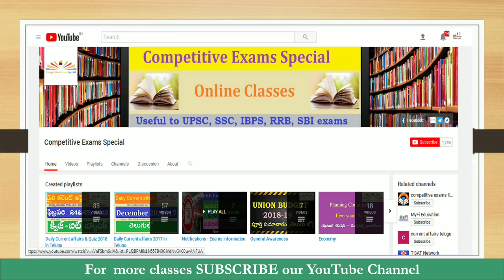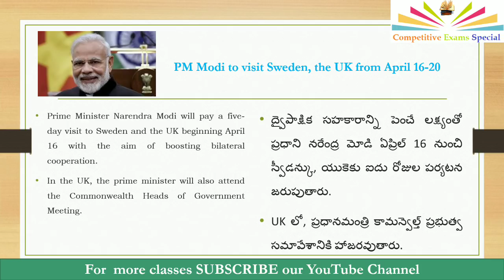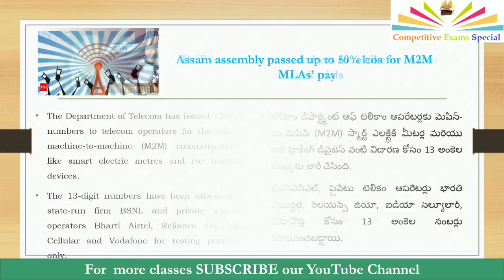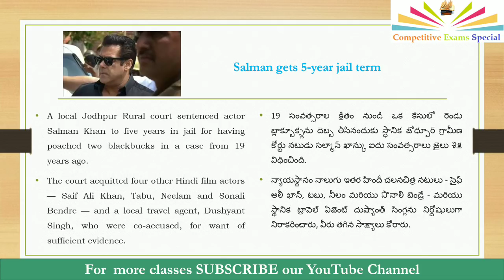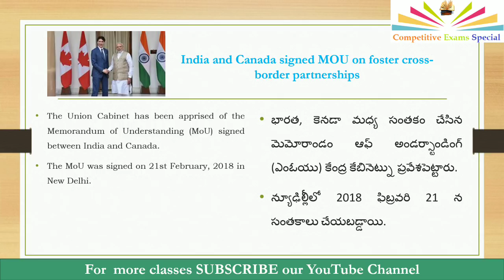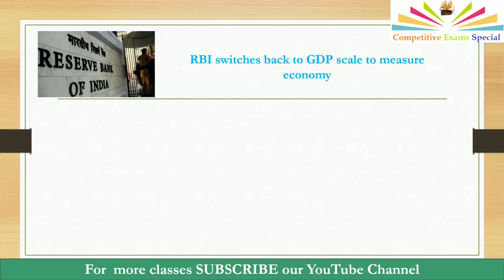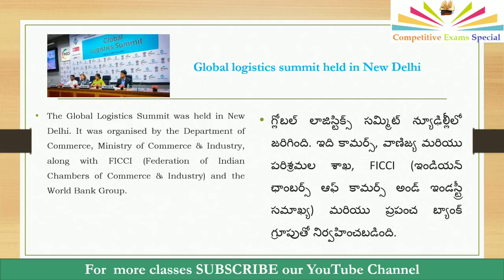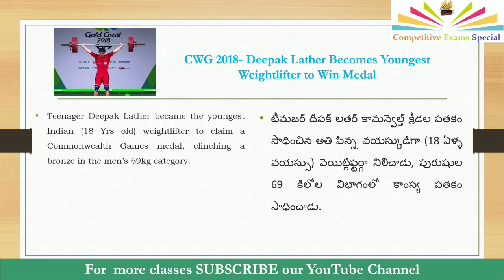Daily Current affairs in Telugu - April 6, 2018 Useful for all competitive exams